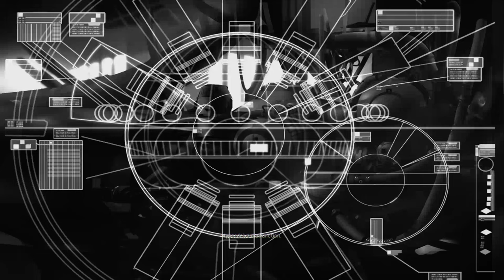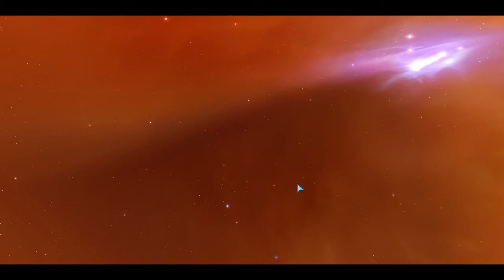Let's Play Homeworld Remastered Episode 12 Galactic Core